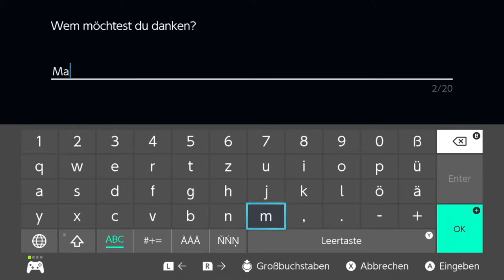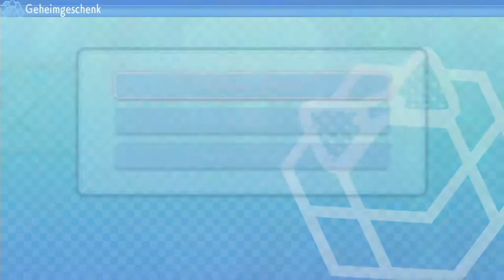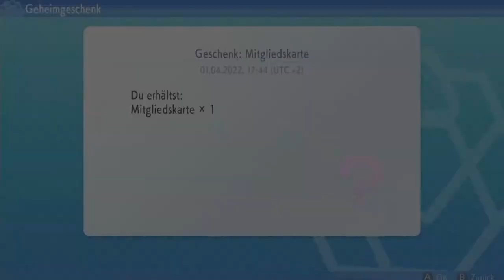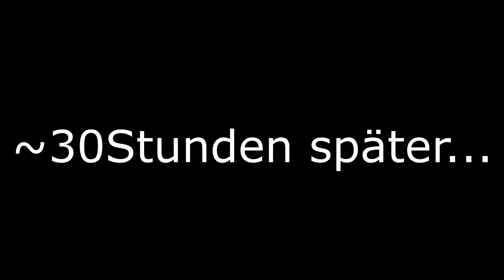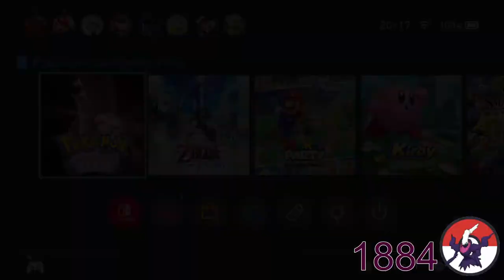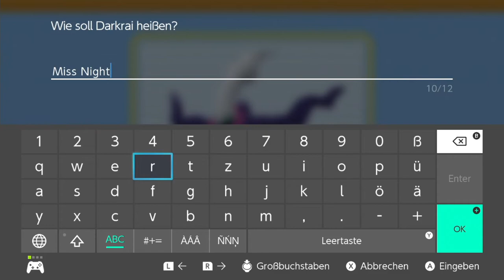Shiny Shaymin & Shiny Darkrai | Pokémon Leuchtende Perle #54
Shaymin bei 1004
Erstes Darkrai bei 1884
Zweites Darkrai bei 2042

 🎮Spiel: Pokémon Leuchtende Perle
⌨Plattform: Switch
 ❔Genre: RPG